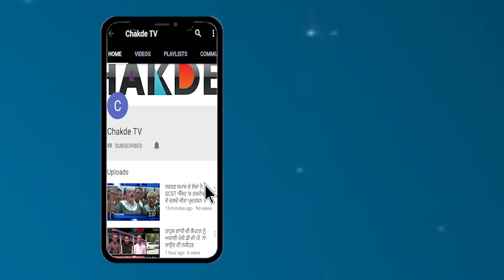ਪੰਜਾਬ ਕੈਬਿਨੇਟ ਦੀ ਮੀਟਿੰਗ Punjab Cabinet Meeting